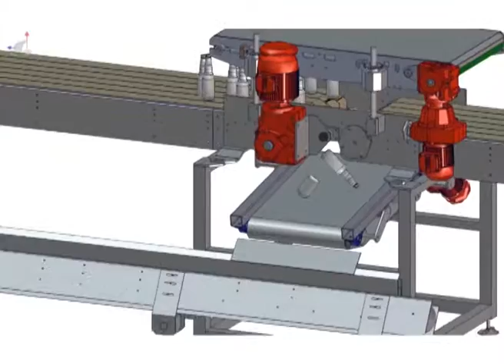Caronte magnetic conveyor 3D animation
During the pasteurizing processes there is the possibility that bottles can fall over or break, leaving broken glass and horizontal bottles on the conveyor belt.A continuous magnetic transport system which makes use of the bottle cap

Eliminating a piece of the conveyor belt, Caronte makes it possible to remove all broken glass and fallen bottles from the transport system.